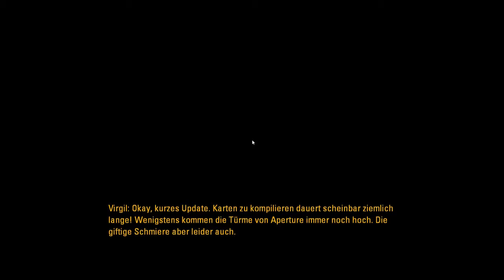Es wird wieder schwerer.... | Portal Stories: MEL #16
-- Bitte Bewerten und Kommentare zur Verbesserung oder sonstiges schreiben!-- :D